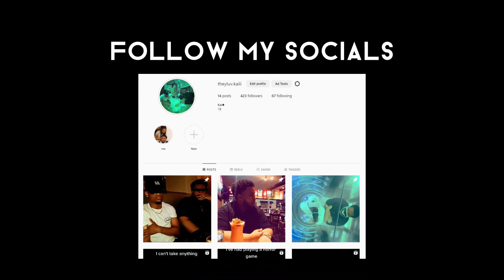BLOODBORNE But I Genuinely Start Tweaking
NEVER AGAIN